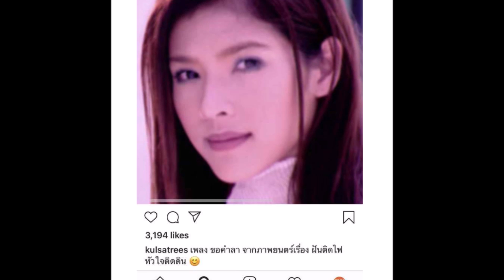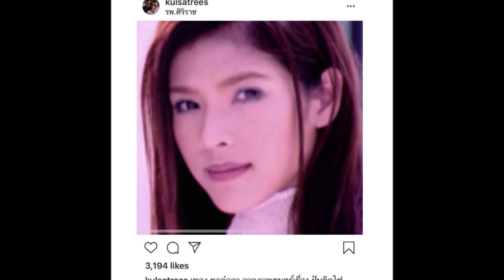นิ้ง กุลสตรี ศิริพงษ์ปรีดา หันหลังให้วงการบันเทิง !!!